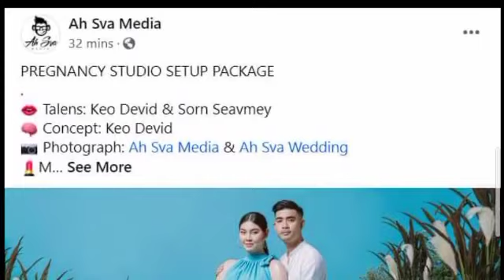Wow, beautiful! Wow, quietly, Lok Chumteav Sorn Sieu Mey posted a few posts while she was pregnant,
Wow, beautiful!  Wow, quietly, Lok Chumteav Sorn Sieu Mey posted a few posts while she was pregnant, she looked very strange, so much so that the fans woke up and commented… (There are many pictures)

អស់ទាស់ ស្អាតៗដល់ហើយ ! អីយ៉ា ស្ងាត់ៗ លោកជំទាវ ស៊ន សៀវម៉ី ដាក់ប៉ុន្មានប៉ុស្តិ៍ពេលកំពុងពពោះ មើលទៅប្លែក ទាក់ភ្នែកណាស់ ដល់ថ្នាក់ ហ្វេនៗឡើងភ្ញាក់ រួចចូល comment ព្រាតថា…(មានរូបភាពច្រើន)